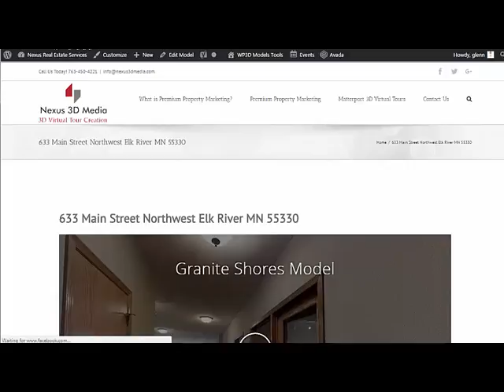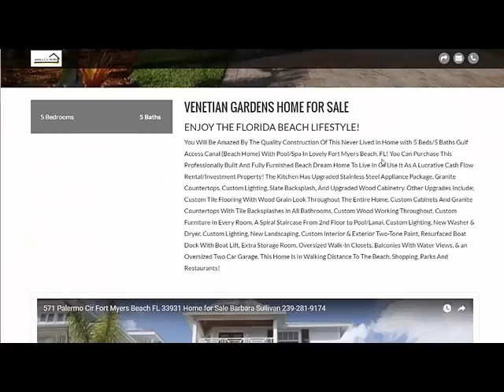WP3D Models Matterport Marketing Wordpress Listing Web Site Notes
| Glenn Tremain's Thoughts and Reviews |

How will it benefit you:

Key video times to skip to and why: